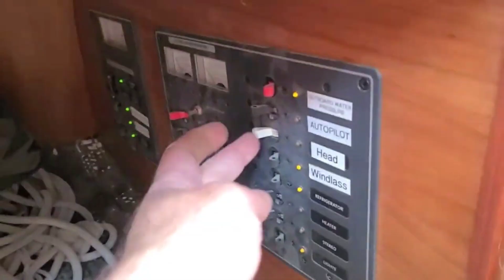Head refit Episode 4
The head is getting to its usable stage, at least the toilet...